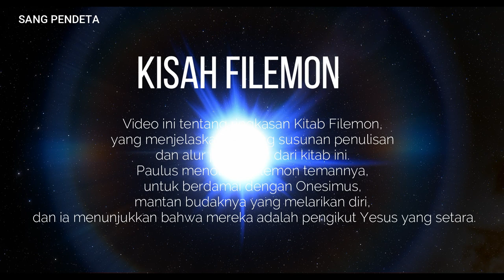KISAH FILEMON - Surat Paulus kepada Filemon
Surat Paulus kepada Filemon adalah salah satu kitab  Perjanjian Baru dalam Alkitab Kristen dan  kumpulan surat-surat Paulus. Surat ini unik karena merupakan yang terpendek dari surat-surat Paulus  lainnya. Selanjutnya, surat ini juga merupakan satu-satunya surat pribadi dari Paulus yang kami miliki. Secara umum, surat ini berisi permintaan Paulus kepada Filemon agar Filemon bersikap baik kepada Onesimus, budaknya yang melarikan diri. Filemon sendiri adalah seorang Kristen terkemuka yang tampaknya menjadi anggota gereja di Kolose. Paulus mengirimkan surat ini bersama dengan surat kepada jemaat di Kolose. Surat ini adalah contoh surat pemberitahuan. Surat nasihat seperti ini sering ditulis di dunia Yunani-Romawi pada zaman Paulus